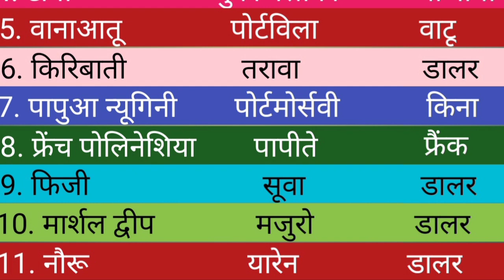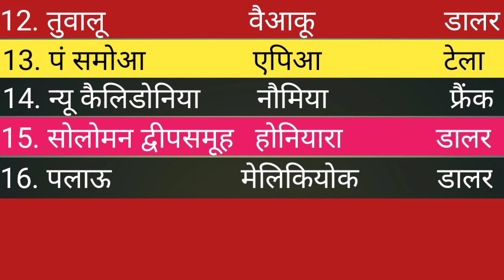ओशेनिया महाद्वीप के सभी देश, राजधानी तथा मुद्राimportentforallexam osheniya ke देश तथा द्वीप समूह 🌍